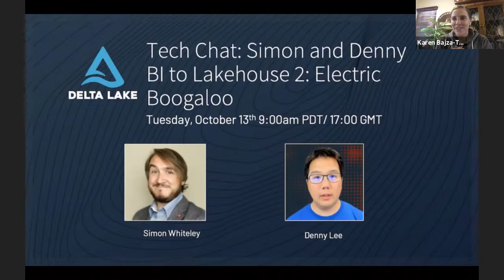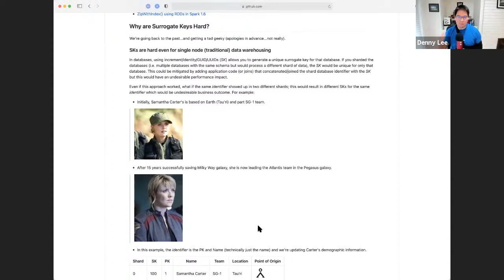Tech Chat: BI to Lakehouse Round 2 - Electric Boogaloo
Considering shifting gears into Spark Data Engineering, BI, and Lakehouses? Join this fun session with Simon Whiteley (@mrsiwhiteley) and Denny Lee (@dennylee) as we CONTINUE to chat through their meandering journeys from SQL Server & BI to Apache Spark, Delta Lake and the emerging Data Lakehouse approach. Be prepared for a geeky, trans-Atlantic event from two data nerds. this time we'll actually answer your questions.

Link to watch round 1 Databricks is proud to announce that Gartner has named us a Leader in both the 2021 Magic Quadrant for Cloud Database Management Systems and the 2021 Magic Quadrant for Data Science and Machine Learning Platforms.